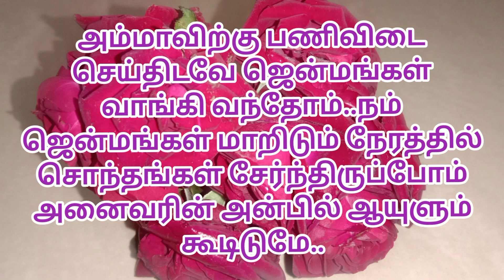Motivational in Tamil